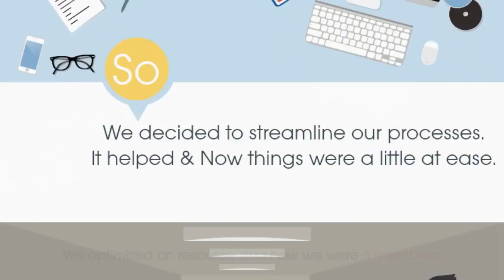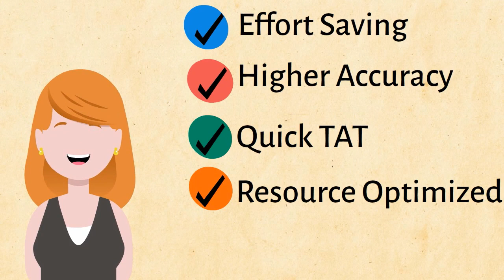Data Processing Automation Saved $75000 per year! You can do it too.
Benefits of Automation in data management processes involving repeated manual effort
- Effort Reduction
- Cost Saving
- Improved Accuracy
- Quicker TATs,
- Resource Optimization

Few of the major tools used for Automation
- Custom APIs
- Excel Macros